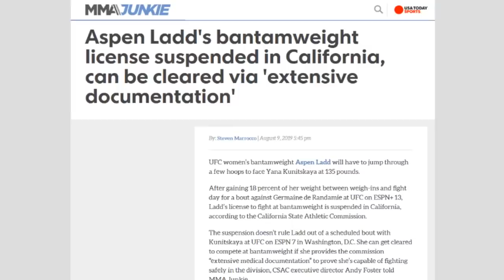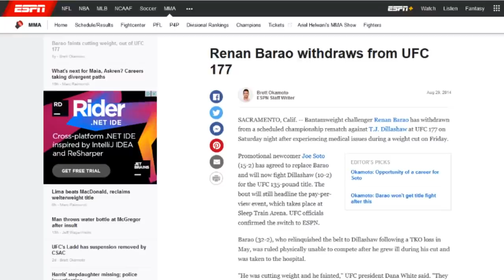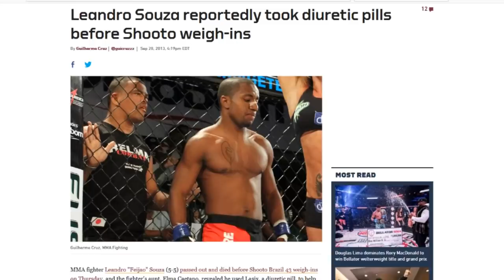Scariest Weight Cuts in MMA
Weight cutting is considered one of the most controversial practices in MMA, with fighters draining their body to extreme levels to reach a figure well below their natural weight.

Today we look at some of the most extreme cuts of all time, from fighters struggling on the scale to those who suffered major health issues.